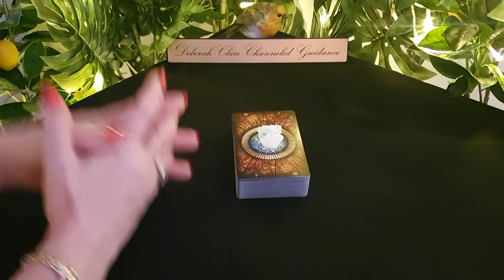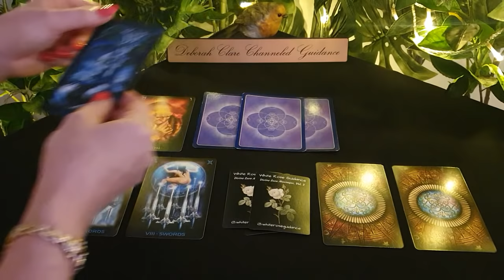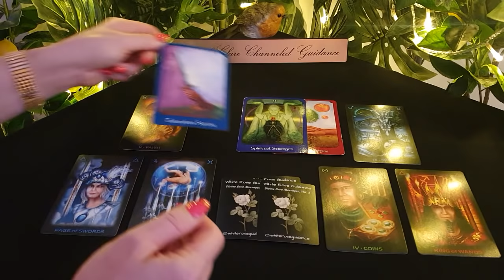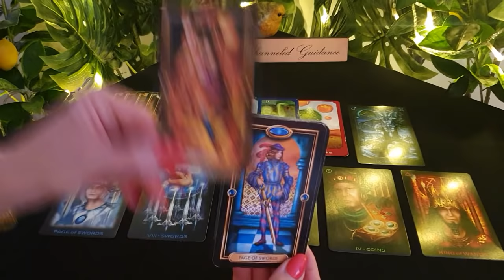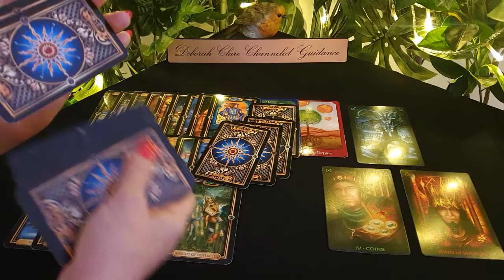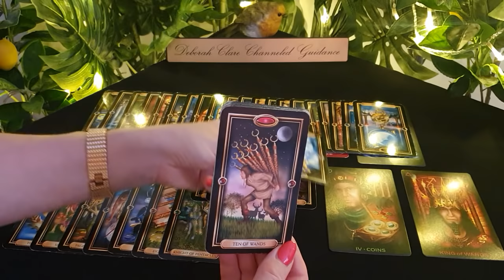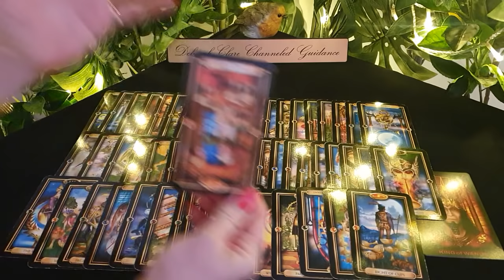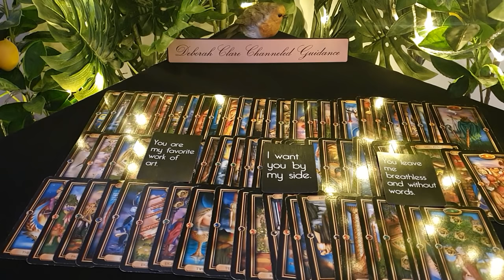*T.G.I.F Weekly* ARIES, LEO, SAGITTARIUS! ❤ 7th Jan '22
* I'm fully booked for January but my website bookings page will re-open on Thursday February 3rd, to accept new private reading enquiries. Thank you for your patience! Deborah x